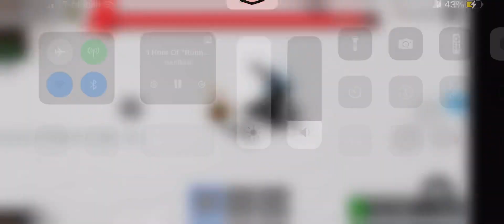Item Asylum Part 3